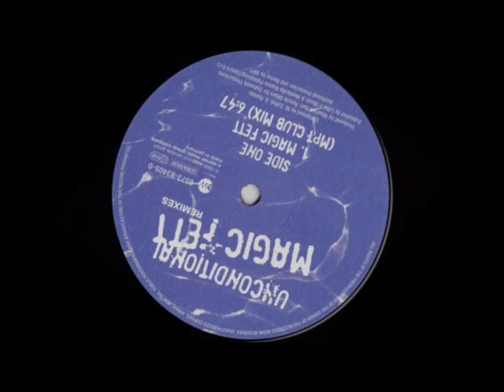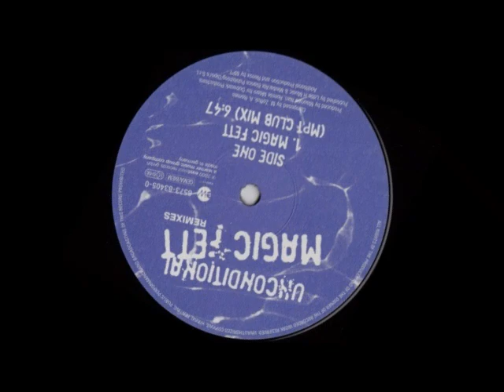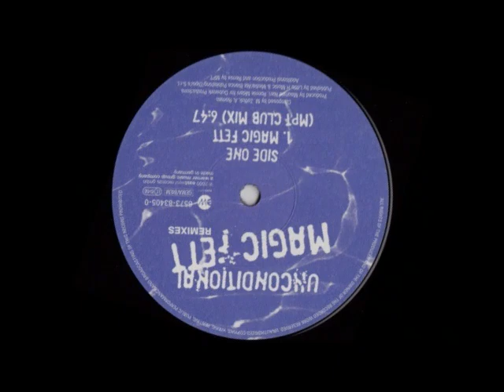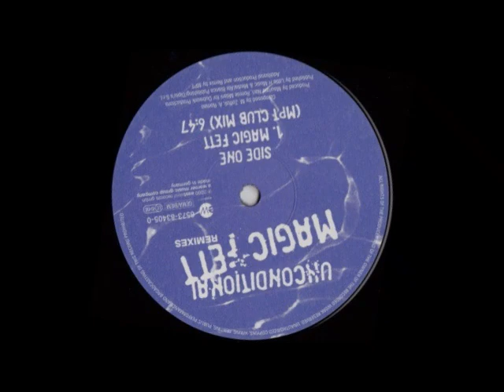Unconditional – Magic Fett (12" MPT Club Mix) 2000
Producer [Additional Production], Remix – MPT
Composed By – A. Romeo, M. Zoffoli
Producer – Maurizio Nari, Ronnie Milani